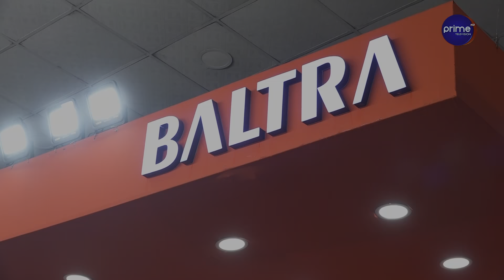बाल्ट्राले ग्राहकका रोजाई अनुसारको उत्पादन ल्यायो, नेपाली बजारमा आक्रामक बिस्तार योजना